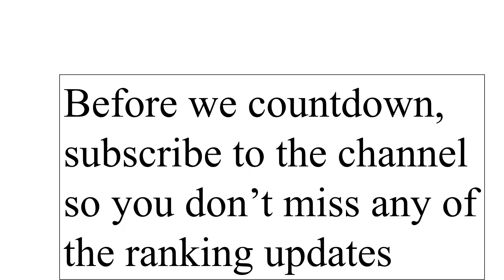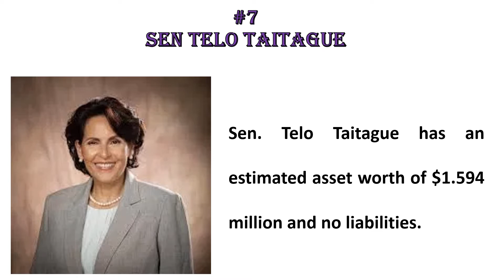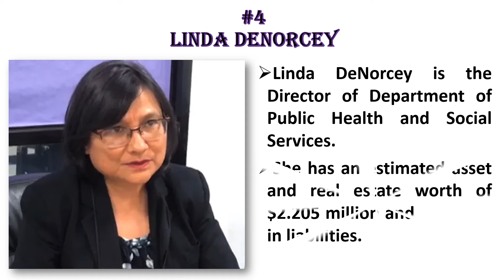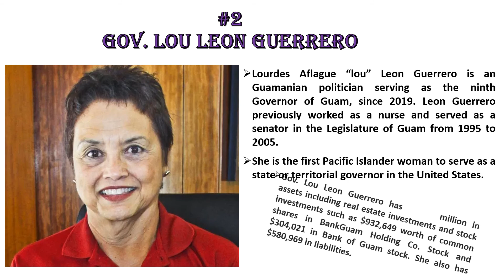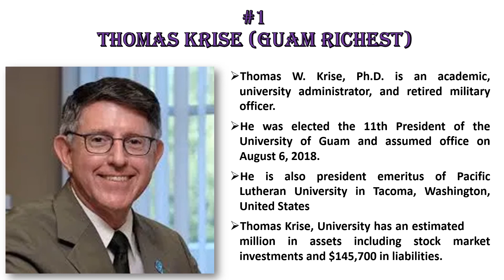Here are the 2021 top 10 Richest People in Guam and their net worth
This video presents the 2021 top 10 Richest People in Guam and their net worth. These richest people are mainly politicians and or Celebrities in Guam who control the affairs of the land.